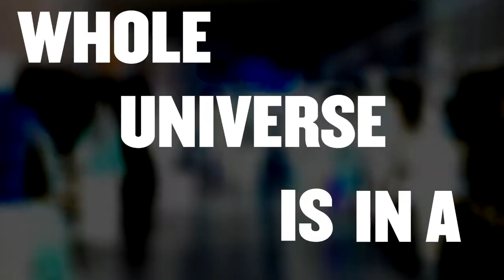Episode #3: Working with the Grain of Social Change - With James Smith & Neil Almond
On today’s show Neil interviews James Smith. As you know, the 91 Untold Change Project aims to explore how change happens across different domains – organisational, personal and social. As one of the pioneers of the social enterprise movement in the UK, James has a unique insight into how effective social change can be achieved and the qualities needed by social change agents.

Much of this insight was earned during James’ time as CEO of The School for Social Entrepreneurs, an organisation he founded alongside Michael Young, Lord Young of Dartington (perhaps best known for founding organisations such as Open University and the Consumers Association). Michael was arguably one of the finest social thinkers of the last century and Neil wanted to use this opportunity of talking to James to also tease out any lessons we can glean from the late master.

Equally important to our project research are lessons from James’ current adventures as a social and environmental leadership consultant.

Neil’s friendship with James goes back to 1999, when he was a student at the school setting up Kikass. Neil later became a visiting tutor for the SSE and an action learning set facilitator.